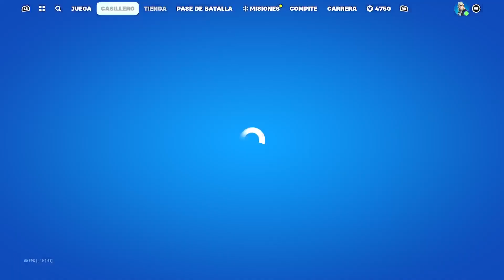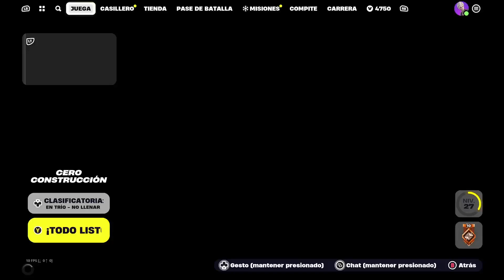Duitos con mi amor y luego se unió polly